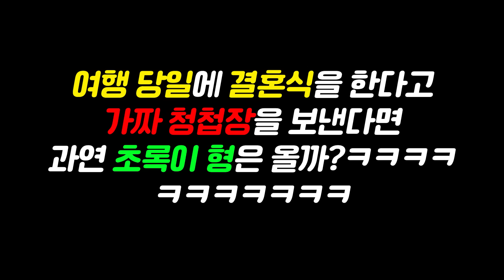가짜 청첩장으로 결혼식 초대하기ㅋㅋㅋㅋㅋ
이제는 진화한 원숭이 정철욱